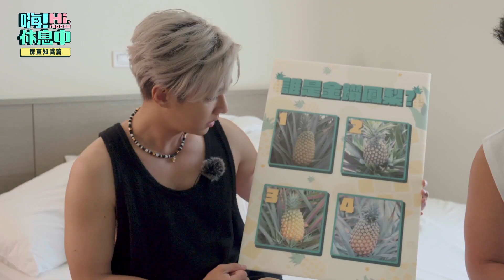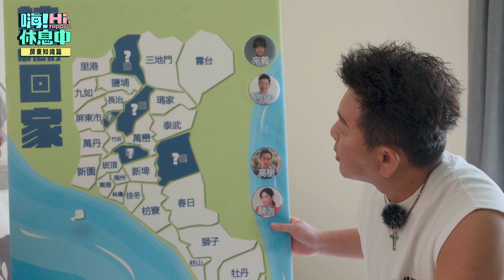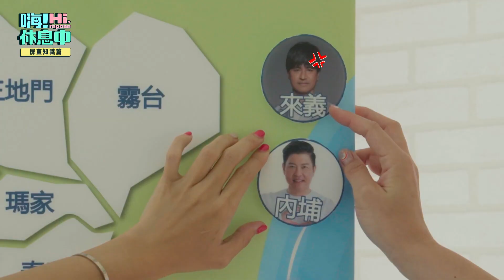【嗨！休息中】來屏東開店配不配？！答不出來不要說是外景達人@hicomein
這次到百里迢迢到屏東開店
當然也要考考大家對屏東的了解

是說大家分得出來鳳梨品種嗎？
不曉得屏東鄉親看到六位搞不清各地分布
會不會把他們趕出去

📺播出資訊
📍每週六晚間08點 台視主頻
📍每週六晚間10點  Netflix
📍每週日晚間08點 衛視中文台